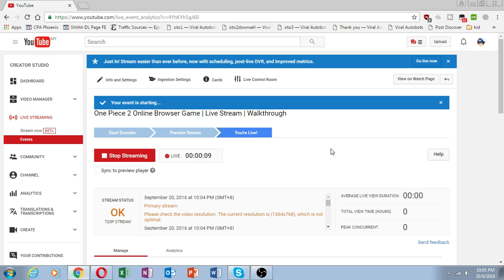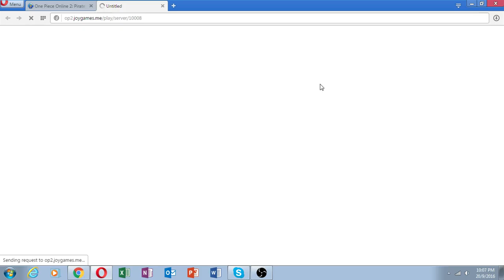One Piece 2 Online Browser Game | Live Stream | Walkthrough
==There were some problems at the end but i was trying to end the video anyways==

Today's LiveStream
One Piece 2 Online browser game.

I'll be covering:

1) What is it
2) How to Play it
3) Why its an addicting game (for me)

By the way, I'm in server 8.